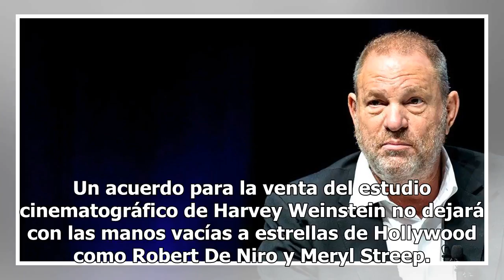Acuerdo por Weinstein Co. beneficiará a Robert De Niro y Meryl Streep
Un acuerdo para la venta del estudio cinematográfico de Harvey Weinstein no dejará con las manos vacías a estrellas de Hollywood como Robert De Niro y Meryl Streep. Lantern Capital Partners dijo que ha aceptado efectuar pagos a acreedores no asegurados, tales como los actores que reclaman restos de ...